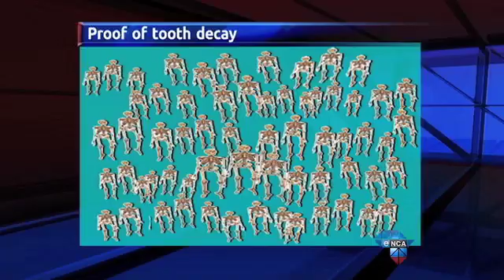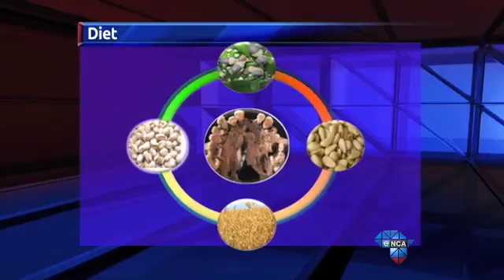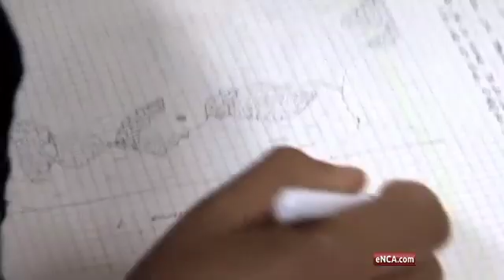Scientists identify first case of tooth decay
Rabat, Morocco - Scientists have identified what they call the first and oldest case of tooth decay in human history. The discovery was made in a Stone Age cave in Morocco.